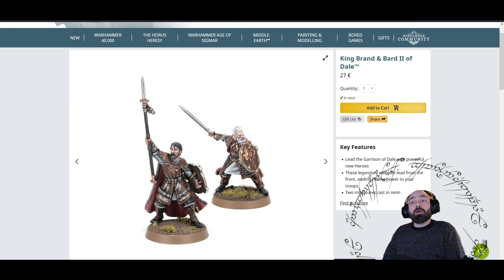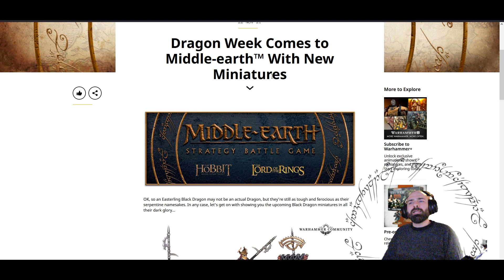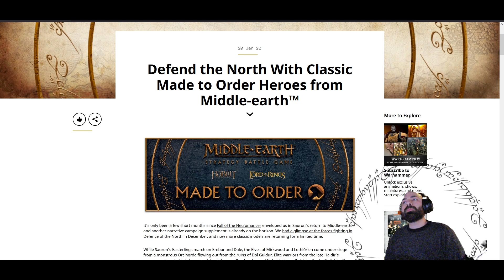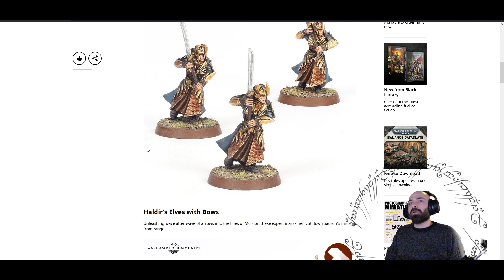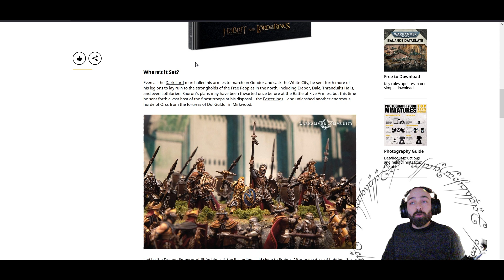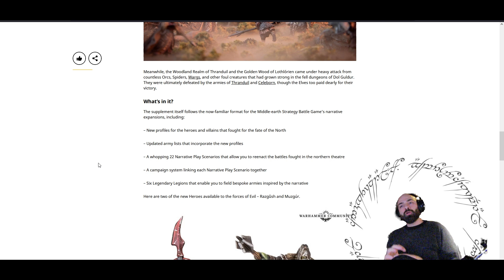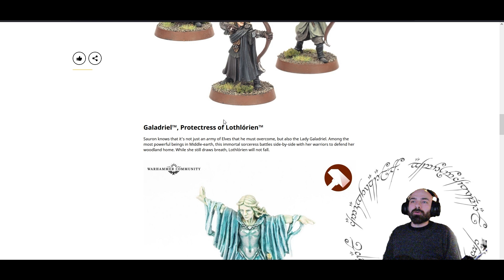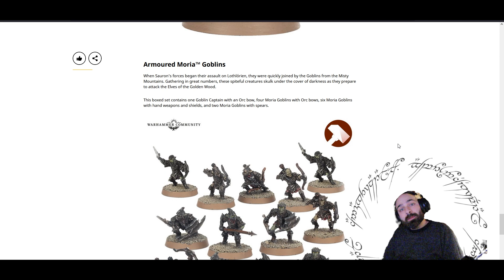Que peut-on attendre du supplément La Défense du Nord ?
Alors que la sortie du supplément La Défense du Nord approche, retour sur ce que l'on sait déjà et ce que l'on peut espérer en terme de contenu.